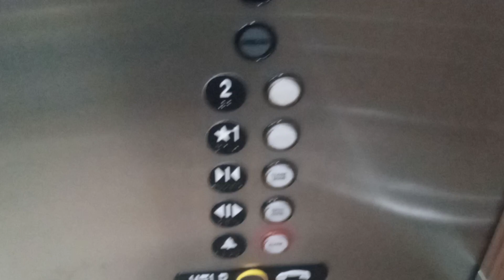7691: 10-Year old Thyssenkrupp Traditional Hydraulic Scenic Elevator Brea Mall Brea CA,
Well, the lanterns don't appear to work anymore. They discontinued the last gen Traditional fixtures as of 2017. The outside call stations were replaced sometime between 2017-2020 with MAD MS. This is my first time riding this elevator on a Tuesday and last time I was here on Tuesday, this thing was broken for 6 months.

Filmed: Tuesday November 28, 2023